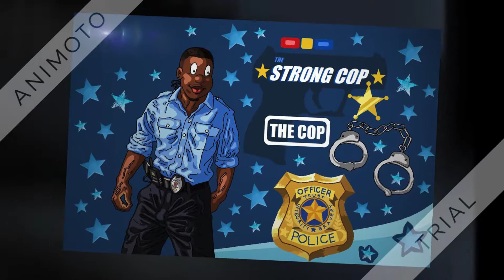My cartoons characters Project 1080p-Song-MGMT-Kids